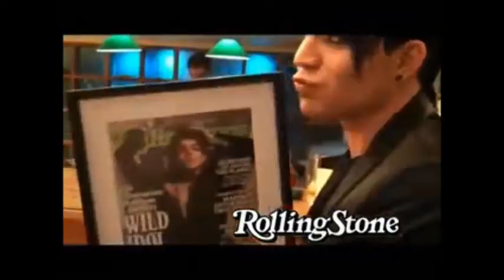Adam Lambert 'Diva'